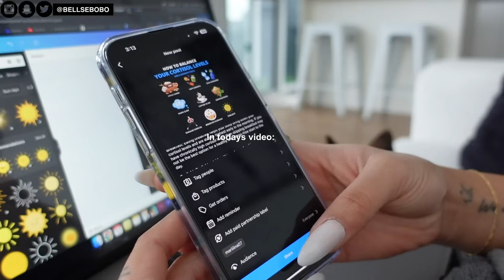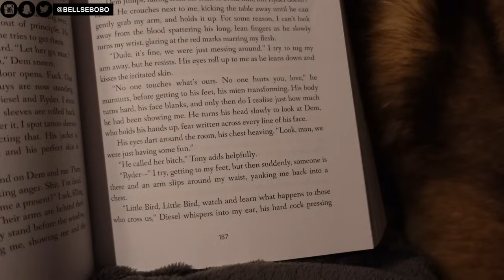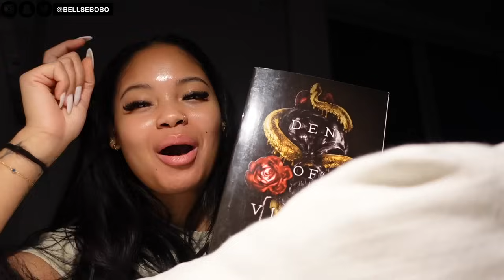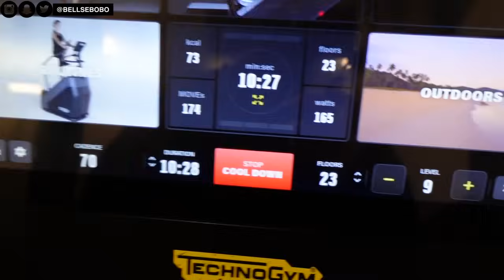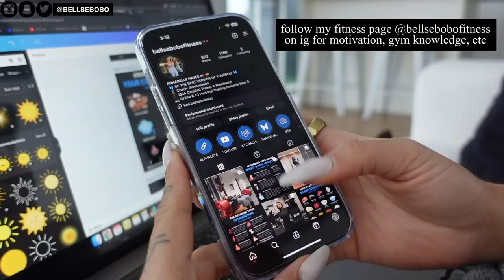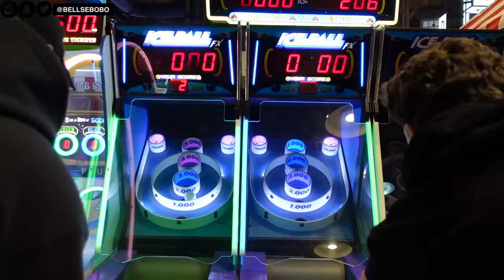VLOG: SKINCARE, VITAMINS, WORKOUT WITH A COACH, DAYS IN MY LIFE + DOING ACRYLIC NAILS MYSELF